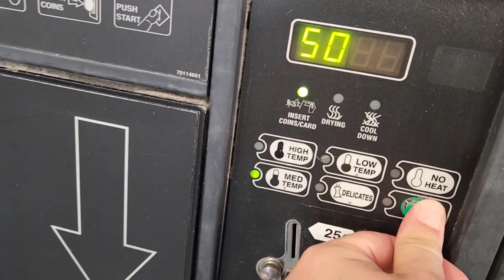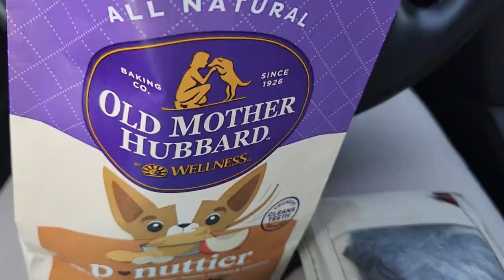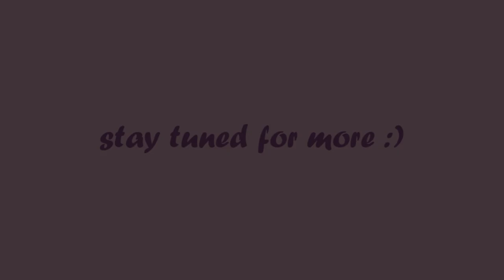Michigan Trip Vlog 6 || Bugs and Suds!